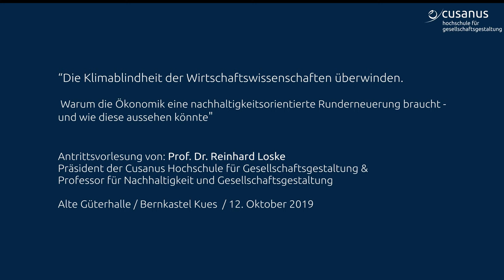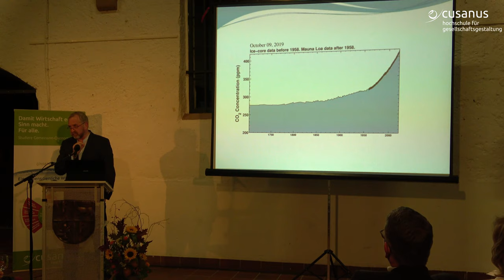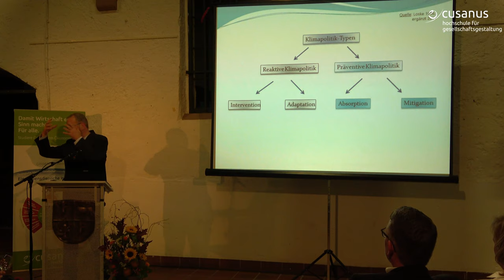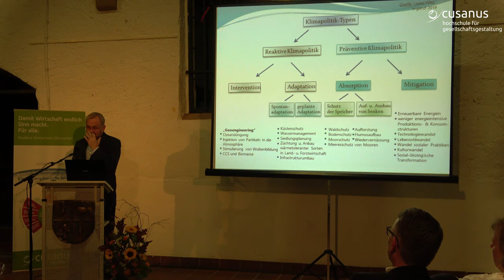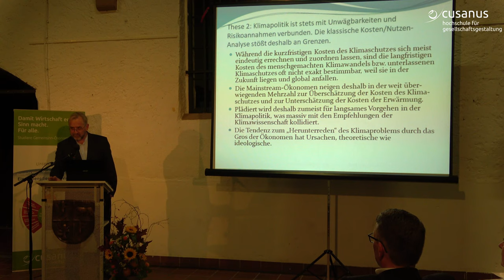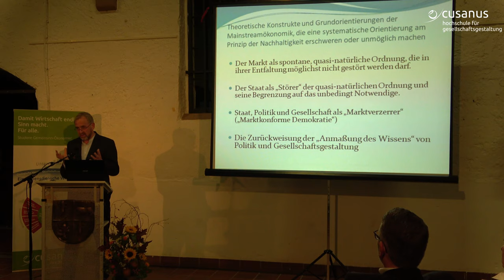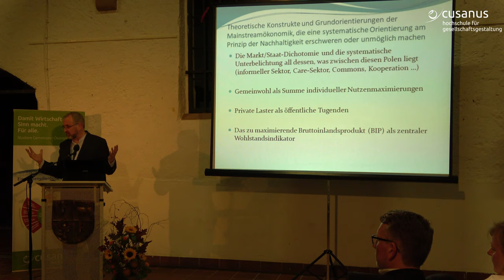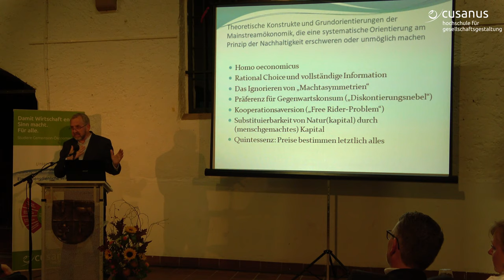"Die Klimablindheit der Wirtschaftsftswissenschaften überwinden." Vortrag von Prof. Dr. Loske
Im Rahmen seiner Antrittsvorlesung spricht Prof. Dr. Loske in diesem Vortrag über die Klimablindheit der Wirtschaftswissenschaften und wie man diese überwinden kann.
Prof. Dr. Loske ein renommierten Nachhaltigkeitsforscher und erfahrener Bundespolitiker und neuer Hochschul­präsident und Professor an der Cusanus Hochschule.

Mehr Informationen über das Studium an der Cusanus Hochschule gibt es

Wissenschaft und Politik verbindet Reinhard Loske, Jahrgang 1959, wie wenige andere. Sein Engagement für eine Nachhaltigkeit, die Mensch und Natur gleichermaßen ein „gutes Leben“ ermöglicht, zieht sich dabei durch alle seine Tätigkeiten. Der gelernte Bankkaufmann arbeitete lange Zeit am Wuppertal Institut für Klima, Umwelt, Energie (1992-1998). In dieser Zeit (1996) promovierte er in Wirtschafts­wissenschaften an der Universität Kassel mit einer Arbeit über „Klimapolitik im Spannungsfeld von Kurzzeitinteressen und Langzeiterfordernissen“, kurz danach (1999) habilitierte er in Politikwissenschaften an der Freien Universität Berlin mit einer Arbeit über „Nachhaltigkeit als Politik“.
1998 wechselte er in die Politik, wo er bis 2007 Abgeordneter des Deutschen Bundestages und von 2007 bis 2011 Senator der Freien Hansestadt Bremen war. Seit 2013 hat er eine Professur für Politik, Nachhaltigkeit und Transformationsdynamik an der Universität Witten/Herdecke inne. Reinhard Loskes jüngstes Buch „Politik der Zukunftsfähigkeit“ (S. Fischer) wurde von der Deutschen Umweltstiftung als „Umweltbuch des Jahres 2016“ ausgezeichnet.